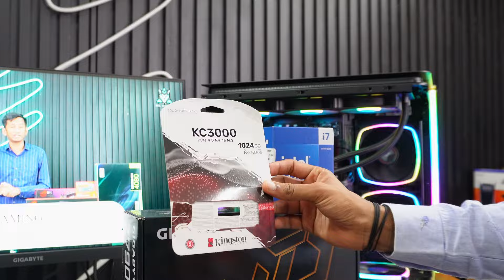160000 PC BUILD FOR EDITING PURPOSE FROM BEST PC STORE SCL GAMING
❣️❣️❣️pc Configuration ❤️❤️❤️

1. Processor         :-  INTEL i7 14700k  36990

2. Mother board   :-   Z790 UD AC 19990

3.RAM                    :-   32gb Rgb V color 6000 mhz  11599

4. Ssd                     :-   kc3000 1 Tb Nvme Gen4 Ssd  7990

5.Liquid cooler     :-   Deepcool ls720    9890

6. Power supply   :-  Msi 850 watts smps 9499

7. Cabinet              :-  King 95  Pro 12990

8.Graphics card   :-   Gigabyte  Rtx 4060 Gaming  Oc  30820

9.Monitor              :-  Gigabyte  M27F 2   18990

10.KEYBOARD     :- mechanical

11.MOUSE            :-   Razer

160000 including gst with bill

Stay Safe during Lockdown

Most trusted store in Bangalore

112/1 Shop No B Ground Floor Anand Mahaveer Complex, S.p. Road, Sadar Patrappa Road, Bengaluru, Karnataka

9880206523 ( kishan ) for Gaming Desktops enquires
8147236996 (VIKRAM & ANIL ) FOR LAPTOP & OTHER ACCERIES
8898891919 FOR YOUR SHIPPING UPDATES

Custom Your Pc With @sclgaming.in @supercomputers_laptops

We Provide You all India shipping

👇👇👇Katriguppe circleBanshankari 3rd stage Branch 👇👇👇

Scl Gaming
No 19  Ground Floor ,Gangadhareshwara nilaya
1st cross Road Katriguppe Main Road 4th block ,3rd Phase ,  Banshankari 3rd Stage Bangaluru Karnataka  560085

Google location

👇👇👇Sp Road Branch 👇👇👇👇

112/1 Shop No B Ground Floor Anand Mahaveer Complex, S.p. Road, Sadar Patrappa Road, Bengaluru, Karnataka

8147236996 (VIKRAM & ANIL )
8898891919 FOR YOUR SHIPPING UPDATES
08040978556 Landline